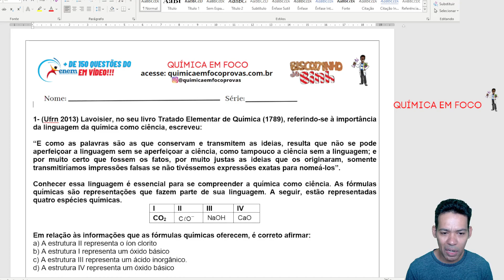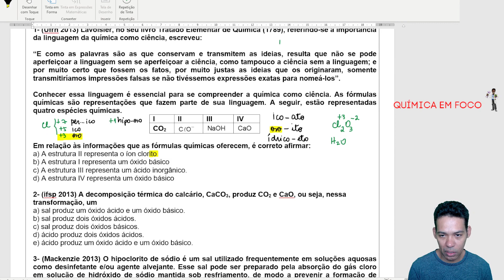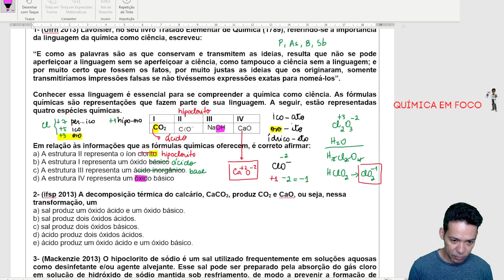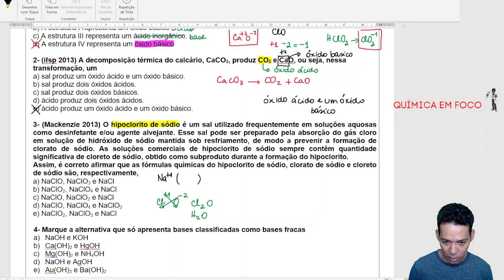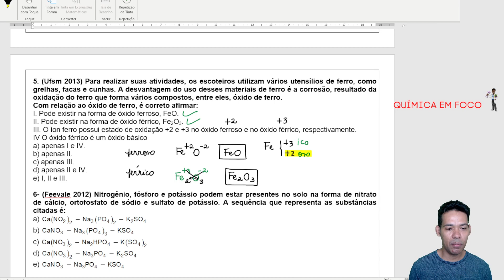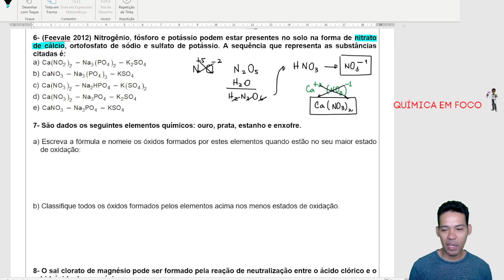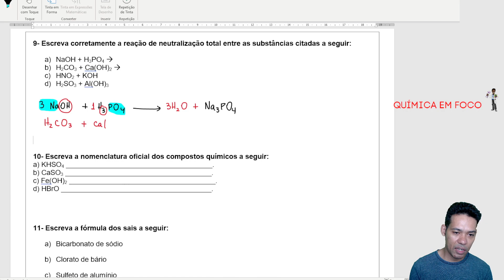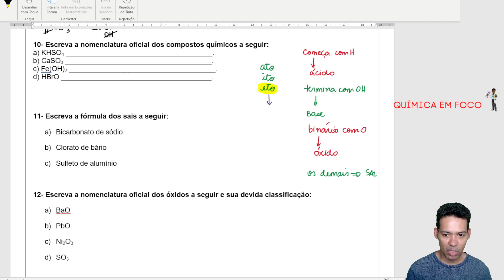QUÍMICA- REVISÃO DE FUNÇÕES INORGÂNICAS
AGRADECIMENTO ESPECIAL: MARIA VICTÓRIA PORTIK